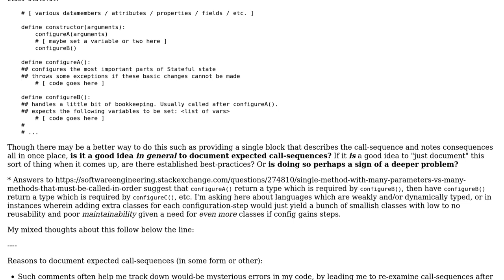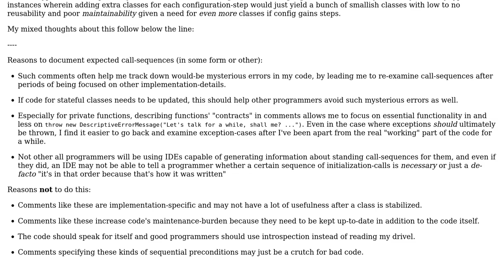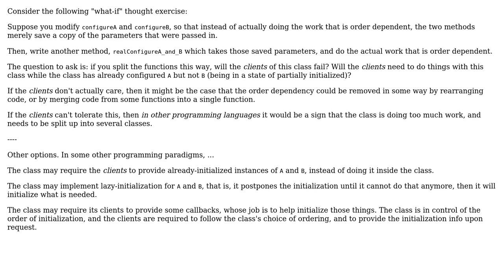Software Engineering: Should I document expected call-sequences when call-order matters?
With thanks & praise to God, and with thanks to the many people who have made this project possible! | Content (except music & images) licensed under CC BY-SA | Music | Images & others | With thanks to user Seldom 'Where's Monica' Needy user rwong and the Stack Exchange Network Trademarks are property of their respective owners. You are responsible for your own actions.